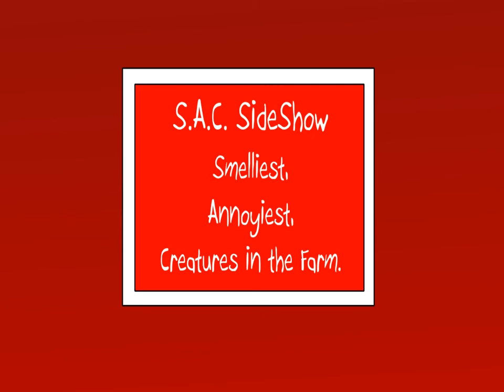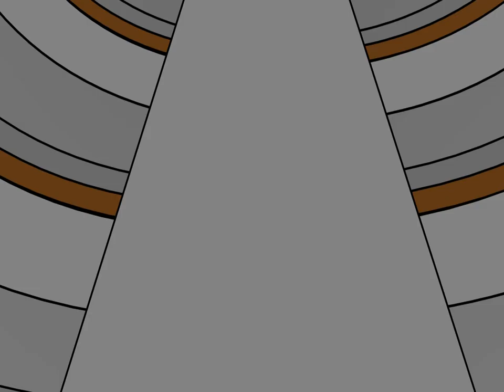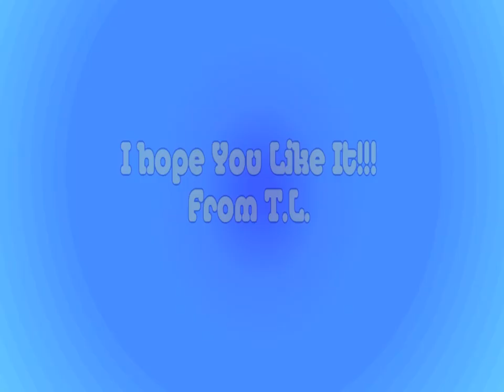D.A.F. Return to Otherland Chapter 6 Farm Carnival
The First Feature Movie of Doogle and Friends.